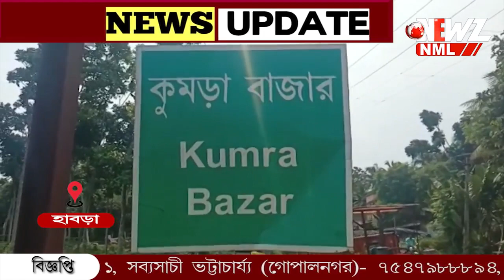খাবারের সাথে বিষ মিশিয়ে এলাকার দুটি কুকুরকে হত্যার অভিযোগ।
গোপালনগর এলাকার পরপর কুকুরের মৃত্যুর পর এবার একই ঘটনার পুনরাবৃত্তি হাবরাতে। খাবারের সাথে বিষ মিশিয়ে এলাকার দুটি কুকুরকে হত্যার অভিযোগ। ঘটনার সাথে কে বা কারা যুক্ত তা পরিষ্কার নয়।